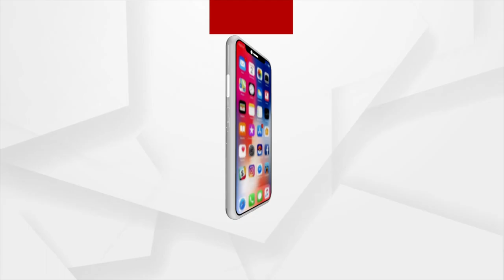Satej Sakala Guest Author Chinmay Kumar Hota